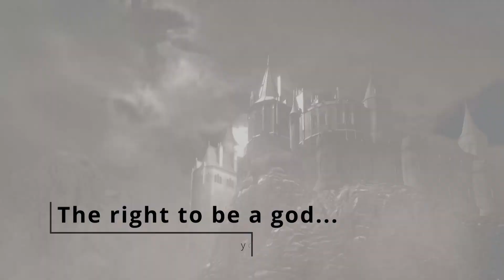Jill Valentine | Raccoon City Survivor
Happy Jill Valentines Day

I play to win! Do you?